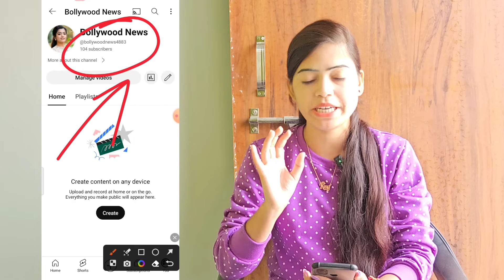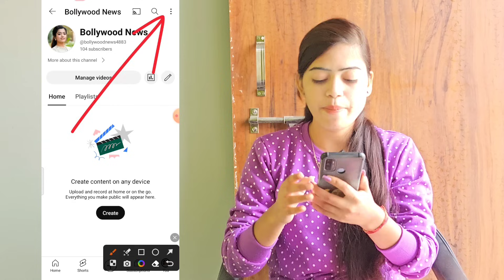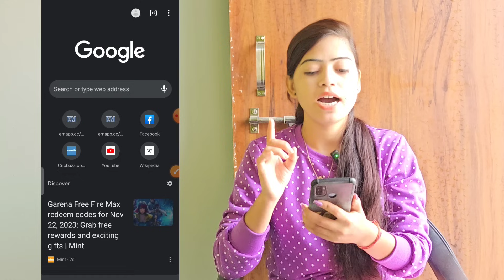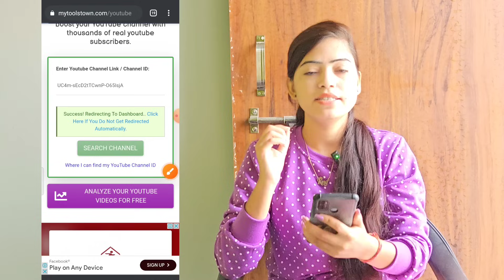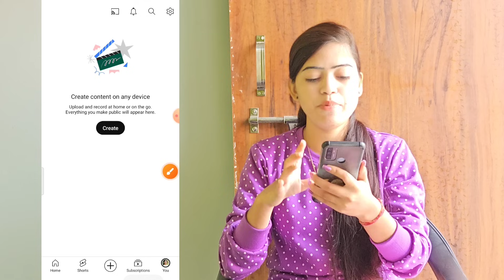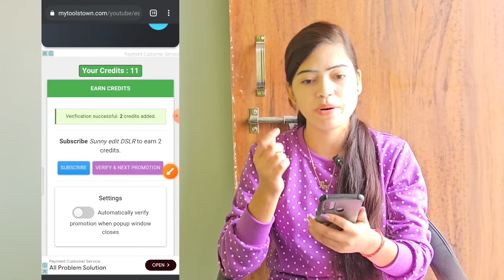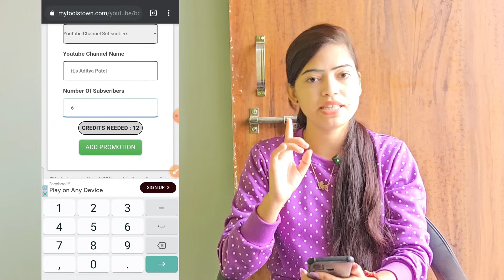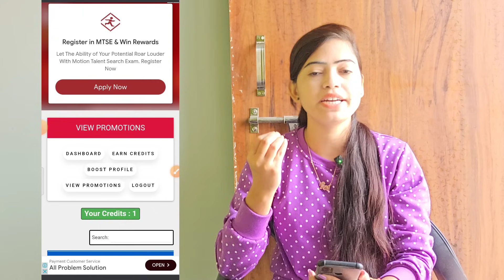🤩 Crome दे रहा है 1k Subs FREE 🔥 Subscriber Kaise Badhaye | Subscriber Kaise Badhaye Youtube Par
Google दे रहा है 1k Subs FREE 🔥 Subscriber Kaise Badhaye | Subscriber Kaise Badhaye Youtube Par |